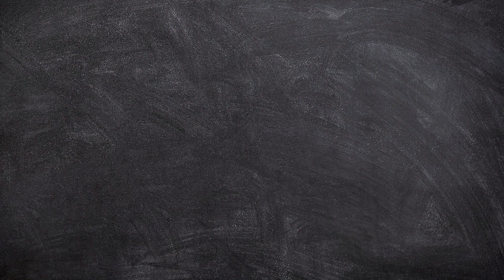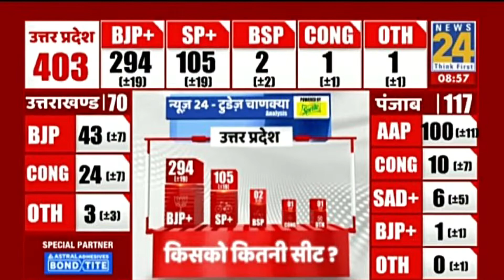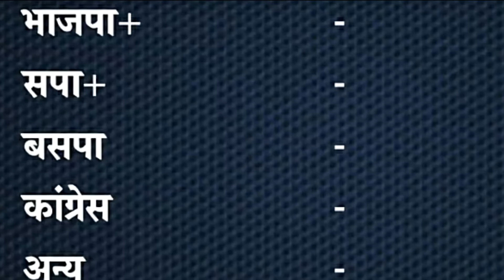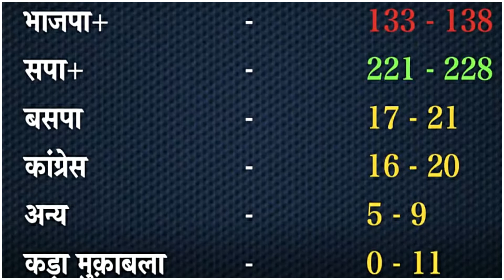Atma Sakshi Group | Exit Poll | तमाम Exit Poll एक तरफ और Atma Sakshi Group दूसरी तरफ | Antik Viral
एक सर्वे ऐसा भी है जो भारी बहुमत से samajwadi party की सरकार आने का दावा कर रहा है। और इस सर्वे को करने वाली एजेंसी का नाम है Atmasakshi Group जो हैदराबाद की एजेंसी है। इसी एजेंसी ने West Bengal चुनावों में भारी बहुमत से Mamta सरकार  बनने की भविष्यवाणी की थी। दक्षिण के चुनावों में भी इनके दावे खरे उतर चुके हैं। चूंकि यह एजेंसी किसी News Channel के लिए सर्वे नहीं करती और Sample Size भी औरों की तुलना में बहुत बड़ा है इसलिए इसे नजरअंदाज नहीं किया जा सकता। इन exit polls को लेकर सबसे ज्यादा कोई पत्रकार परेशान है तो वो हैं punya prasun bajpai